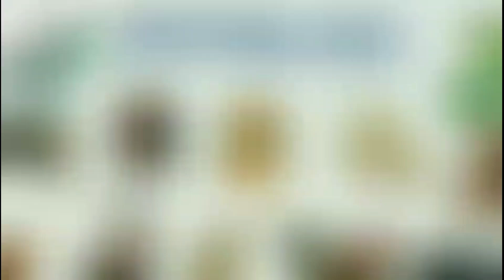Tử Vi 2022 tuổi TÂN TỴ 2001 Nữ Mạng - Sao Thái Âm, tuổi 21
Tử Vi 2022 tuổi TÂN TỴ 2001 Nữ Mạng - Sao Thái Âm, tuổi 21 @Luangiai12congiap